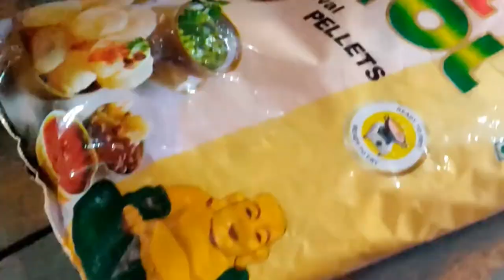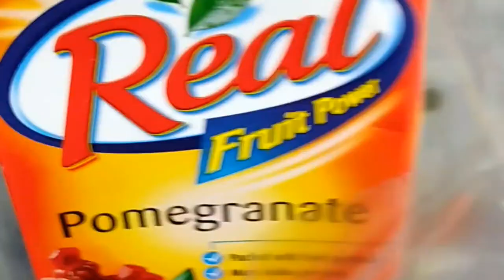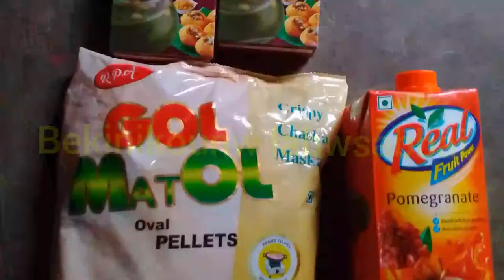Exam mnse Jwbnyni beryhwisabbai wrnw 😜😜